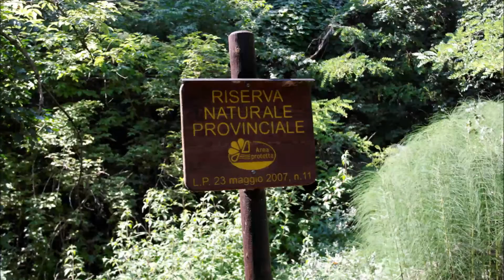ISCHIA DI ISERA - Biotopo Adige - Isera - Provincia di Trento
Il biotopo Adige e il Maso (sec XVII).